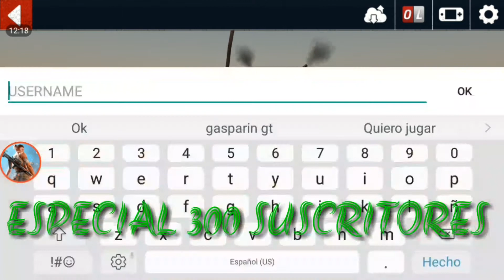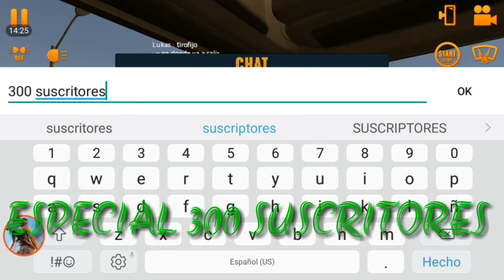Free fire especial 300 suscritores